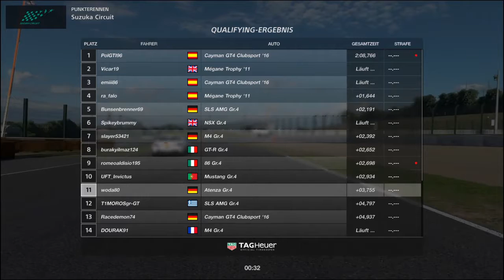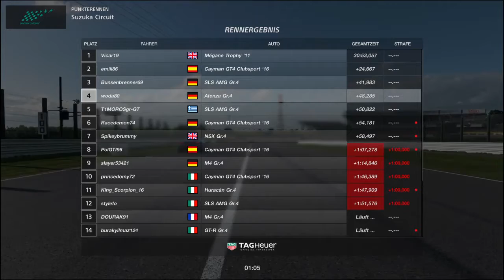Gran Turismo SPORT #1 Manufacturer